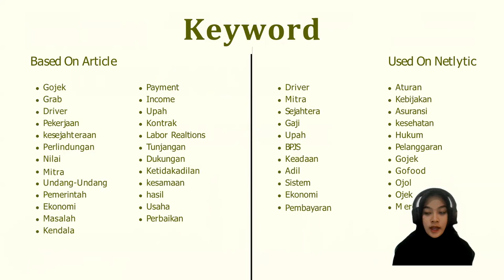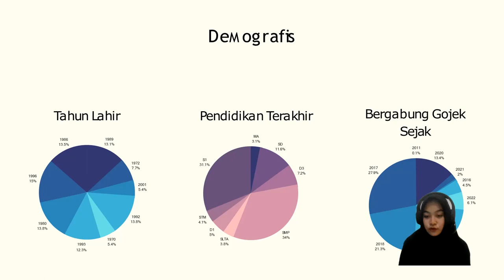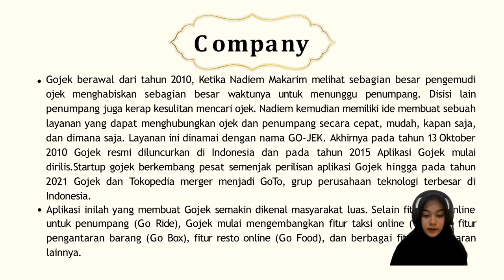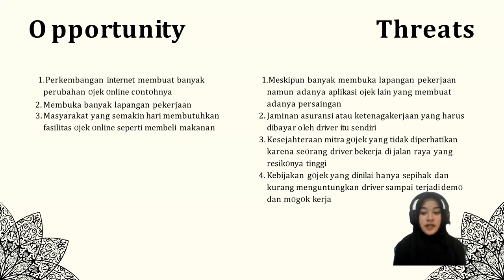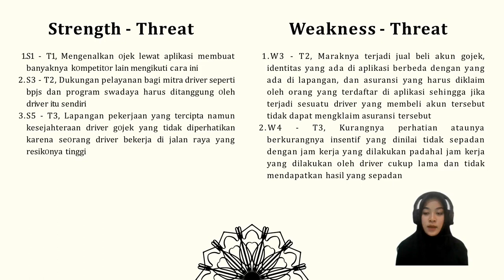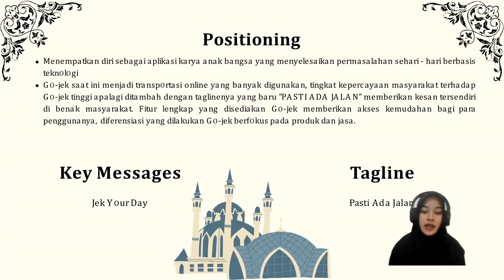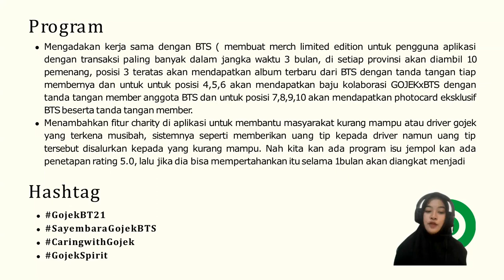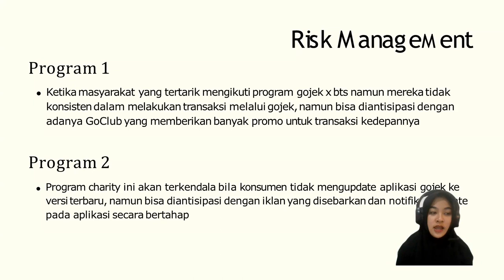Research for Public Relations Presentasi Gojek Tim Barokah: Dokumen Tier Pink (Full)